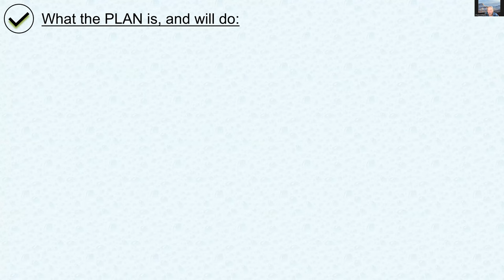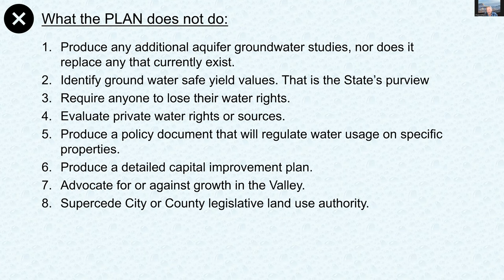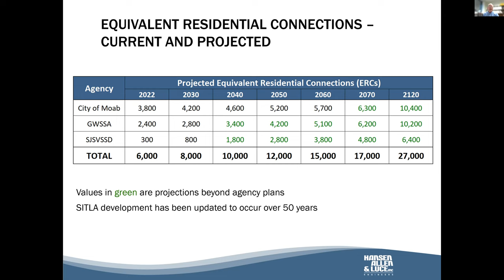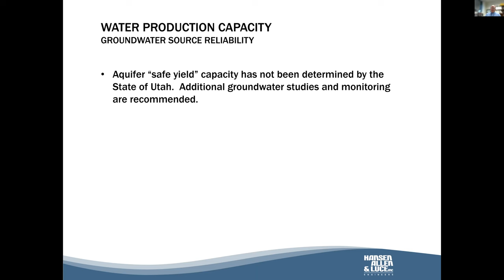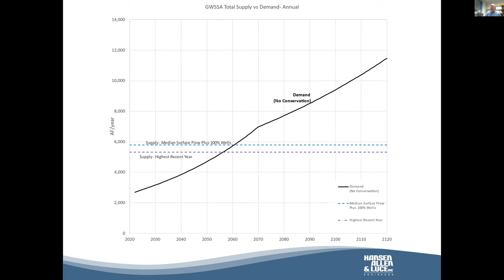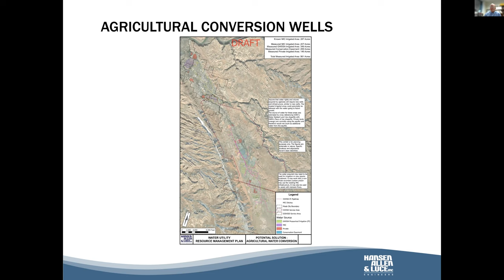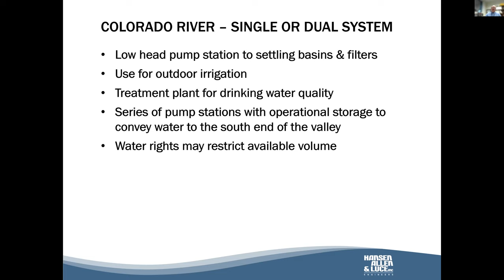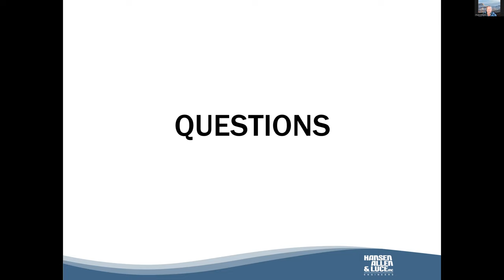Water Utility Resource Management Plan Focus Group Meeting #3 - Sept. 20, 2023